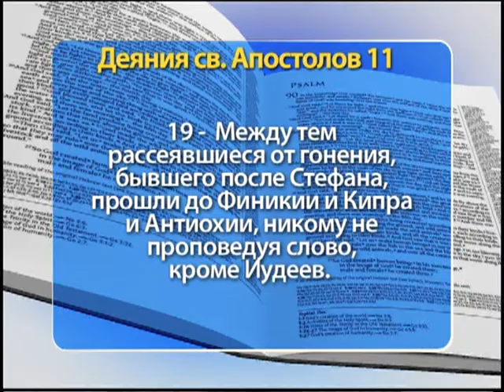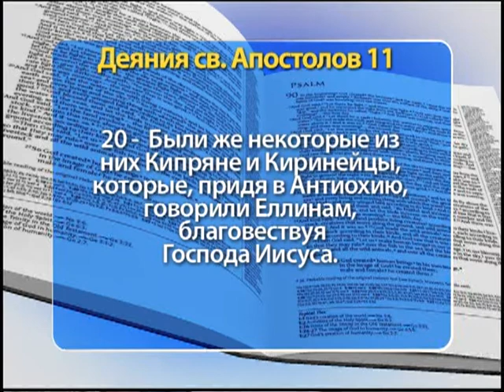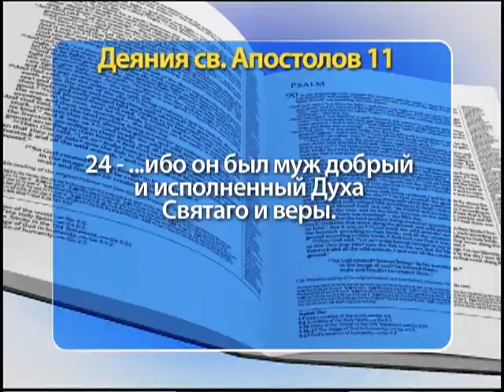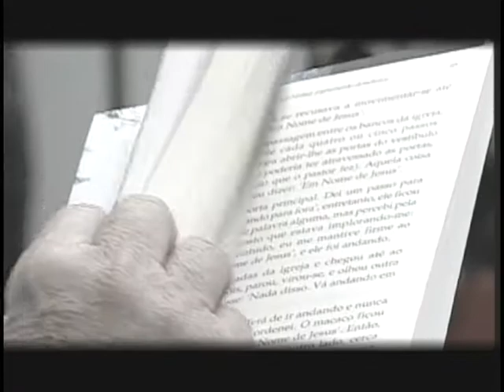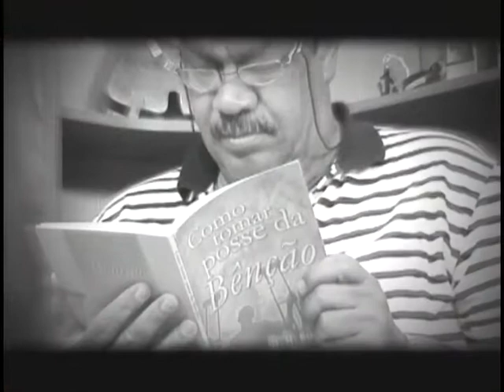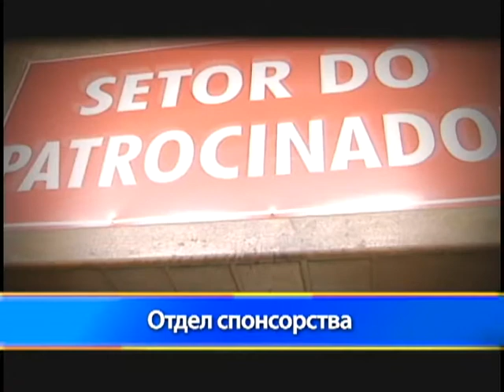Шоу Веры 1253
"Между тем рассеявшиеся от гонения, бывшего после Стефана, прошли до Финикии и Кипра и Антиохии, никому не проповедуя слово, кроме Иудеев". (Библия, Новый Завет, Книга деяний Апостолов, глава 11, стих 19).